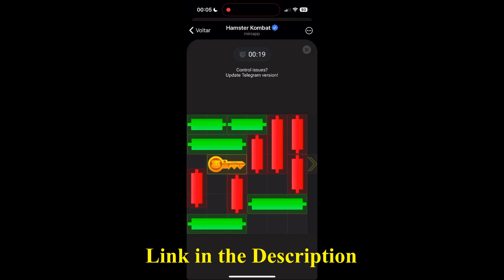Hamster Kombat Mini Game Solution Revelado September 21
21 September hamster kombat daily cipher
21 September daily combo
Hamster Kombat Daily Cipher
21 September daily cipher
21 September hamster kombat daily cipher
21 September hamster kombat daily combo